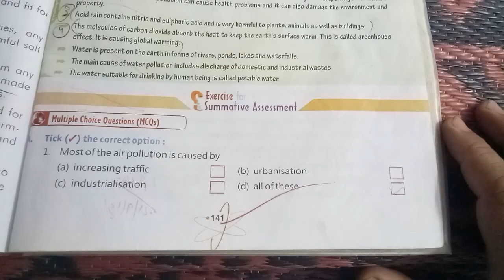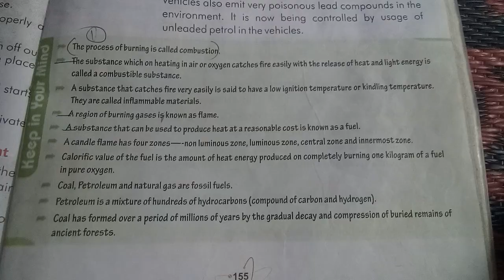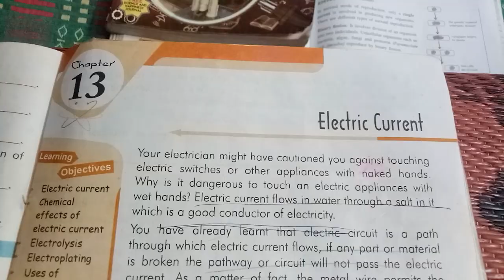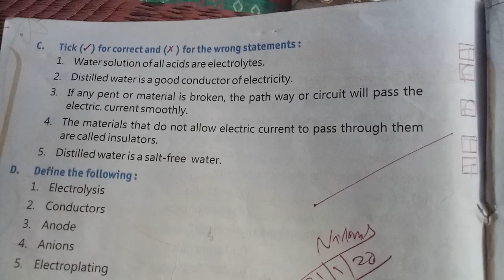Science class 8th other publication ch 9 to ch 13